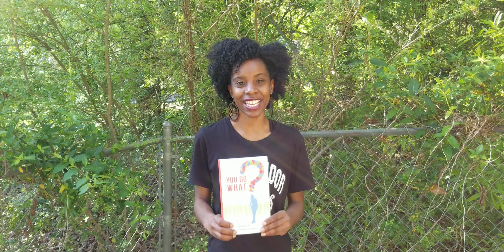Krystle Saulsberry EXP Elite - Success Story With JAE Davis Media | Testimonial - JAE Davis Media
In this video, one of our satisfied clients shares their experience working with Jae Davis Media, an experiential marketing coach and agency. They describe how our team helped them plan and execute a successful experiential marketing campaign, resulting in increased brand awareness and customer engagement. Experiential marketing is all about creating immersive, interactive experiences for consumers. By partnering with a skilled experiential marketing agency like Jae Davis Media, businesses can design and implement effective campaigns that drive real results. If you're interested in learning more about how experiential marketing can benefit your business, be sure to check out this testimonial and reach out to our team at Jae Davis Media.